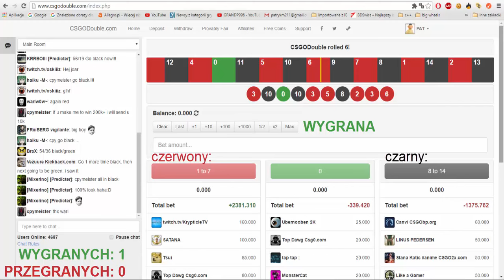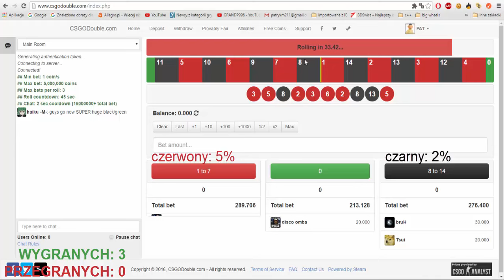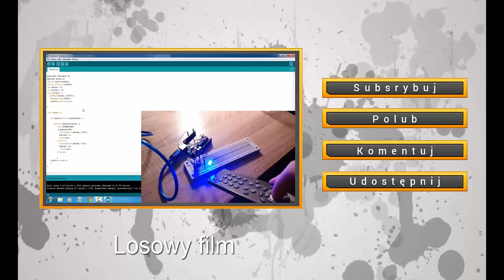CSGODOUBLE MÓJ SKRYPT [1]